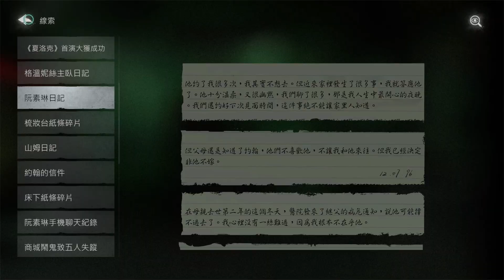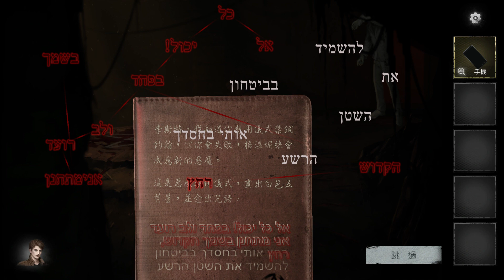黑暗筆錄 第五章：驅魔 END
《黑暗筆錄》是一部黑暗懸疑劇情解謎遊戲，是紙嫁衣團隊下黑皮書工作室嘗試的全新風格解謎新作。

你將扮演他們主角，佔據時空，一起探尋在幸福商城裡的秘密！
當真相逐漸清晰時，一個與二人緊密聯繫的秘密又浮出水面…

.你願意相信的，就是完美的童話。

【遊戲特色】
- 雙主角視角，不一樣的用餐體驗
你將扮演兩個主角，在不同時空、不同視角下階梯拼出黑暗的真相。
- 呼叫真相，層層技術
真相與謊言的邊界逐漸模糊，類似莫比烏斯環一般再難以分辨。
- 燒腦機關謎題
所設計的謎題與詭譎劇情緊密貼合，推動劇情的同時，也帶給玩家雙重頭痛風暴體驗。
-更貼近現實的畫風
陰森無人的商城、昏暗照明的燈光、安靜的餐廳，給你更真實的沉浸代入感。